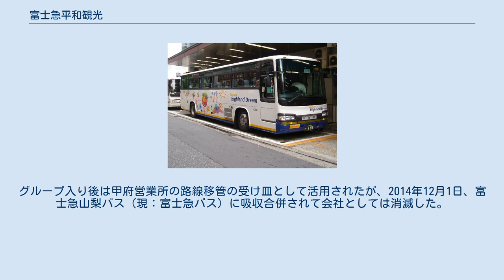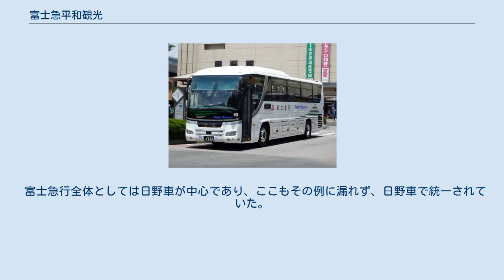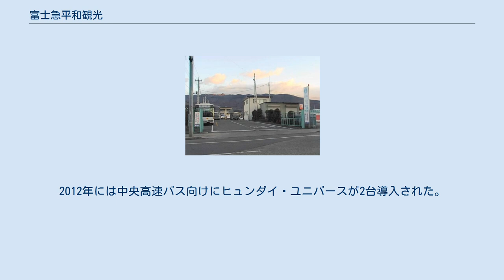富士急平和観光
甲府営業所（本社併設） 八王子営業所 富士急平和観光株式会社（ふじきゅうへいわかんこう、FUJIKYU HEIWA KANKO CO.,LTD. ）は、かつて存在した山梨県甲府市を拠点として主に貸切バス事業を運営していた富士急行の子会社である。
また、中央高速バス甲府線の運行や笛吹市からの受託運行（旧芦川村営バス）等も行っていた。
営業所記号は「K」を用いたが、これは富士急行甲府営業所を引き継いだためである。
 富士急行本体から分社化された子会社ではなく、富士急行観光と同様、元は富士急グループとは関係ない貸切バス専業の事業者として設立された会社が富士急グループ入りしたものである。
グループ入り後は甲府営業所の路線移管の受け皿として活用されたが、2014年12月1日、富士急山梨バス（現：富士急バス）に吸収合併されて会社としては消滅した。
 営業所は甲府市内にあるが、当時市内に乗り入れる富士急グループの一般路線バスの大部分は富士急山梨バス本社営業所が運行していた。
 富士急行全体としては日野車が中心であり、ここもその例に漏れず、日野車で統一されていた。
また、富士急行グループではあるものの、オリジナルカラーの車両も存在した。
路線バスも日野車で統一されていたが、1987年にいすゞ・キュービックが導入され、さらに1997年にはCNGバスが導入された他、貸切車としてUDトラックス（旧:日産ディーゼル）車の導入もあった。
 その後グループ内での路線移管と同時に車両も転籍があったため、日野車で統一された状態に戻っていたが、2002年以降は日産ディーゼル車が主力となりつつある。
2012年には中央高速バス向けにヒュンダイ・ユニバースが2台導入された。